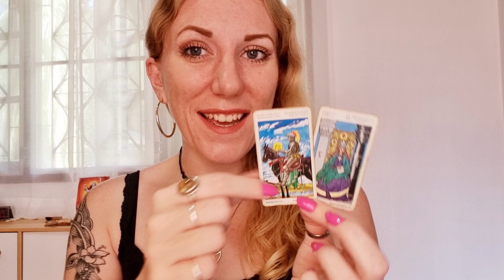🌑 PISCES | Eclipse Season Horoscope & Tarot | 24-30 Oct 2022 Weekly Psychic Reading